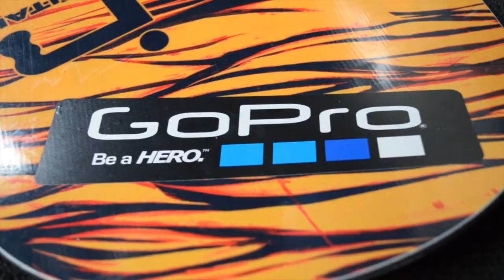Sunshine Village, Banff 2014 Ski/Snowboard Trip - GoPro HD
Great trip out west, not much snow but a lot better than what we have in Winnipeg. It has been a while since we posted video, hope you like. This was all shot at Sunshine Village.

Filmed with Nikon D5100 DSLR and GoPro's